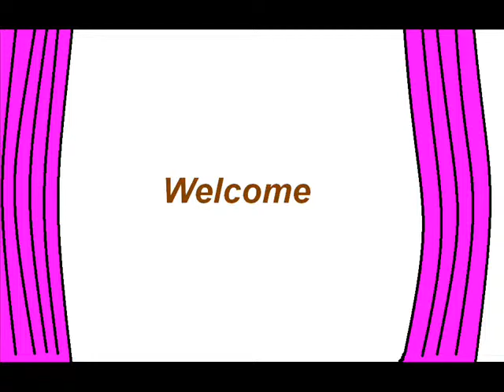PMR INSTITUTE OF TECHNOLOGY ( 4th SEM ECE(A) )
INDUSTRIAL VISIT PHOTOS OF 2nd YEAR ECE(A) 4th SEM.
FIRE GUYS ROCKzzzzzz. . . .
SIT BACK AND NJOY